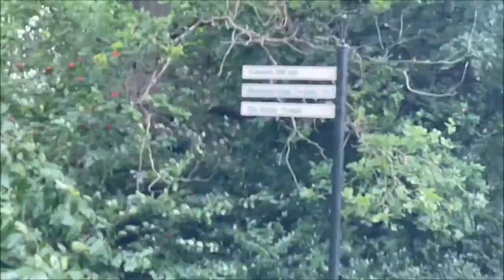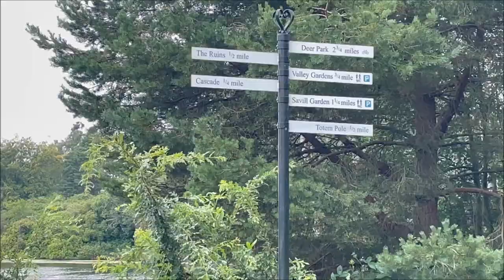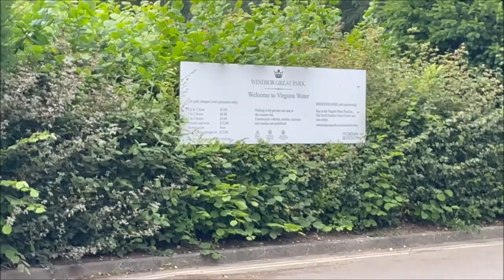VIRGINIA WATER LAKE | Travel vlog | KIRUSHI LIFESTYLE